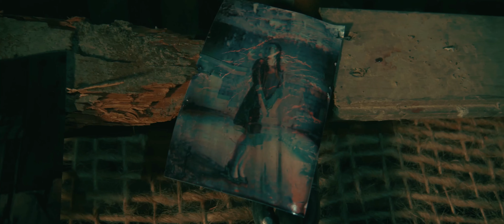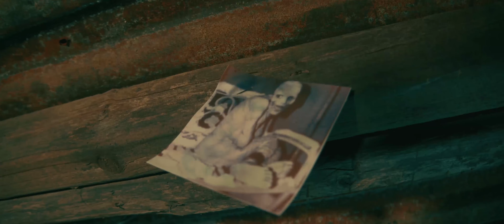Church (OFFICIAL MUSIC VIDEO)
Artist: HEAVY
Song: Church
Directed By: Dustin Tang-Chung
Edited & Produced By: Run And Gun Films (2020)

*Special thanks to "SLAUGHTERLAND" Scream Park in Binghamton New York for the filming location*